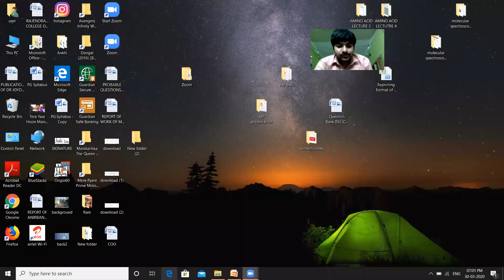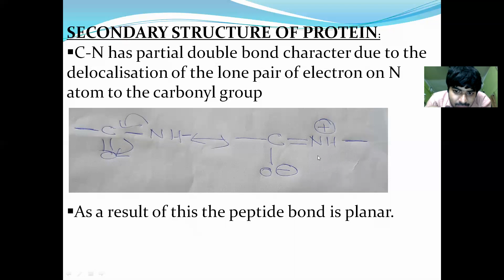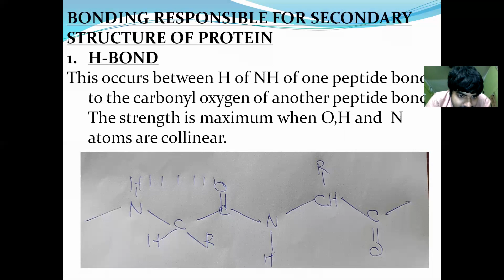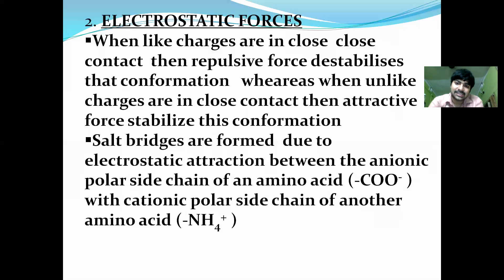MODULE II PROTEIN CHEMISTRY LECTURE 18_BBT 403_ADVANCED CHEMISTRY_ BSC BT (HONS)_2018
This lecture is about secondary structure of protein .